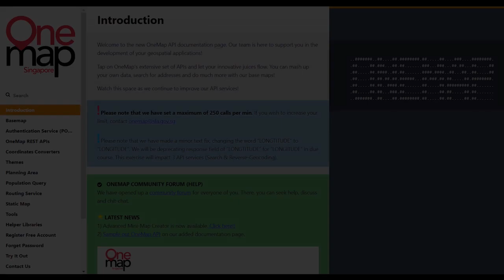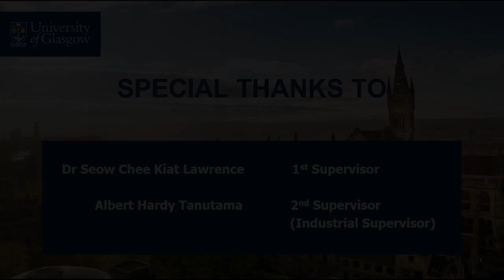Integrated Mobility as a Service and Retail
Final Year Project in Engineering at University of Glasgow Singapore (UGS) and Singapore Institute of Technology (SIT)

Student: Student: Bin Mahmood Zulfiqar
Supervisor: Supervisor: Prof. Chee Kiat (Lawrence) Seow (UGS)

Project Description:
Advancing NEC Mobility as a Service platform solution to provide enhanced navigation, advisory and retail recommendation services.

Project Objective is to Design, Develop and Test end-to-end Retail and Transport Data Collection for backend Analysis and Machine Learning Recommendation Services on both Mobile and Web Platform

Over the last decade, mobility behaviors of urbanities has changed rapidly. 88% of commuters use their smartphones during commutes, with 73% using their phones to shop and 26% actually making a purchase. Mobile commerce sales is expected to account for 54% of e-commerce sales in 2021. By leveraging on mobility-as-a-service, we are able to provide consumer-oriented services that will increase retail revenue opportunities. To achieve this, we aim to make mobile shopping process much more contextual, personalised and seamless.

This is an industrial FYP project with Japan NEC Corporation, co-supervised with Albert Hardy